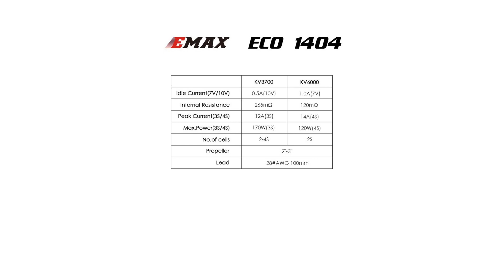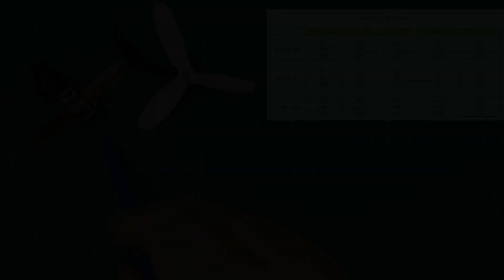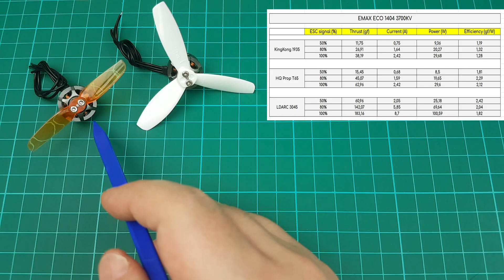EMAX ECO 1404 3700Kv - Motor Review & Thrust Test (RCBM 1520)